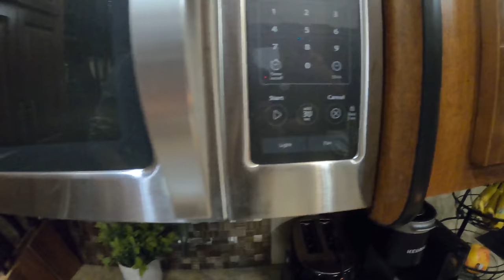Deep Sea Fishing with a TINY ROD in ALASKA!!! {Catch Clean Cook} Miller's Landing, Seward, Ak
Hey thanks a ton for stopping by!!! We are having the time of our life in Alaska!
This is the perfect time to catch a monster halibut or yellow eye rock fish!!! They have rv spots, cabins and tent sites available!!! such a great place!

Huge Shout Out to Favorite fishing! we were using the ol' Salty and the white bird!